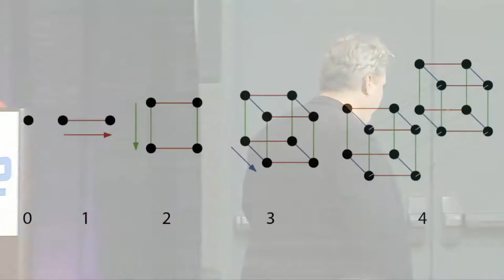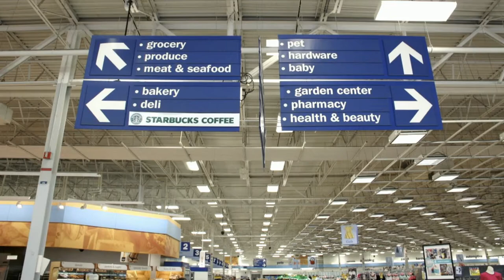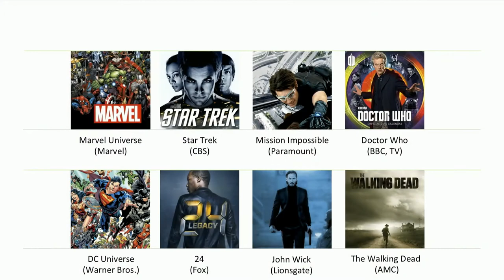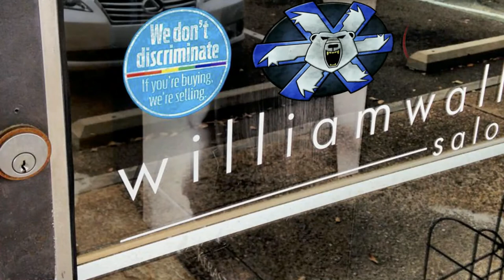Johnny Monsarrat (Monsarrat): Looking Past Pokemon Go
Johnny Monsarrat (Monsarrat): Looking Past Pokemon Go to the Multi-billion Dollar Future AR Game Market
Pokemon Go showed that AR games can make money, but many players turned off the AR feature, and it lost 80% of users in weeks.

What is the future of AR used in games? What is the shape of the multi-billion dollar market to come?

As the creator of the $20 billion MMO gaming market, Johnny Monsarrat is well poised to answer. He was founder and CEO of Turbine, Inc., which invented the MMO, won two videogame Oscars, and was bought by Warner Brothers for $160 million. He is an Ivy League award-winning public speaker.